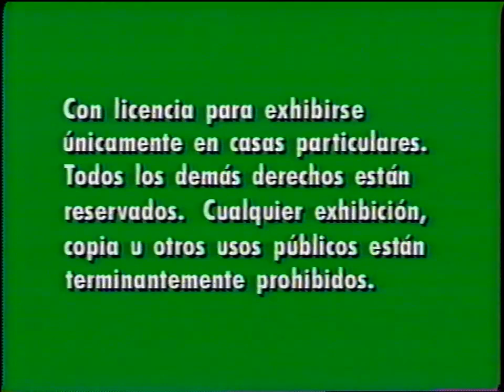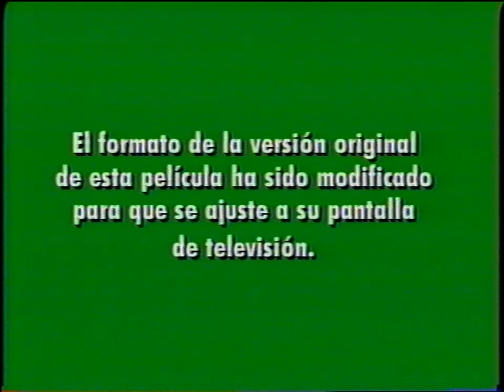Walt Disney Home Video logo (with Spanish FBI Warning and Screens)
Well, I have a lot more time to capture videos now, so look forward to a few more videos coming this Christmas season.

This video encompasses Spanish FBI warnings, a Spanish film formatting screen and the Walt Disney Home Video logo. All without previews because Disney decided to screw the American English audience into watching them but not the Spanish audience.

Taken from the 1998 American Spanish print of The Black Cauldron.